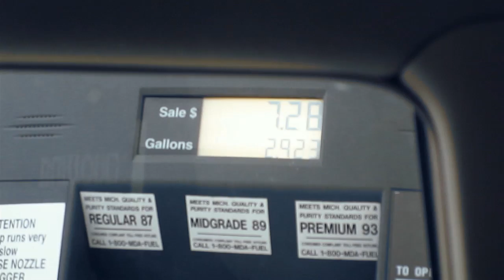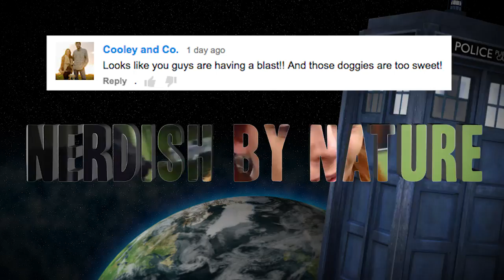A SNOWDOG BREAKFAST [ FEB 16, 2015 | DAY 786 ]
We went to Northern Michigan to visit GoneToTheSnowDogs over the weekend. Although we had to leave really early on Monday morning we went back to the DELI to have an awesome breakfast! Yes, Best Breakfast Burger ever!

We finally created a Facebook Page for "US", meaning YOU & US!

Join the fitbit challenge, get a fitbit or install the app on your phone
Fitbit Charge

Missing the good old Youtube Community! Join the "Heart of Youtube" on Facebook, where we unite the scattered Youtubers all around the world

ッ ッ ッ ッ ッ ッ ッ ッ ッ ッ